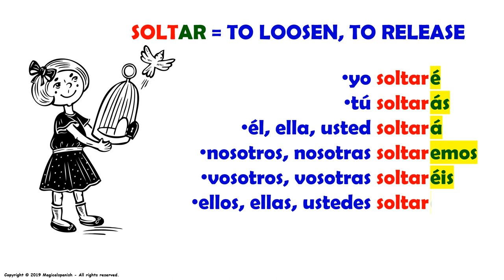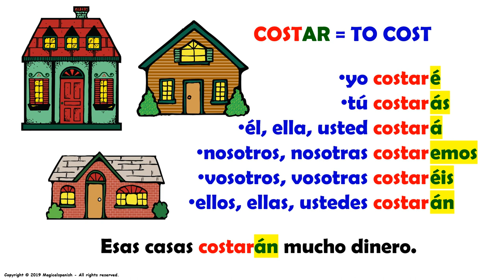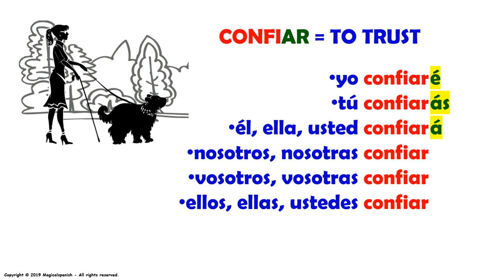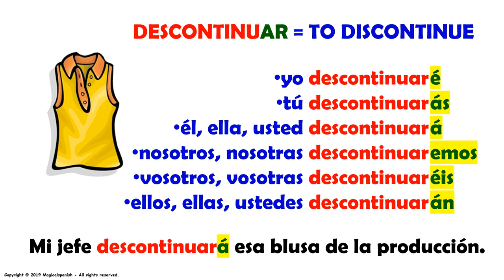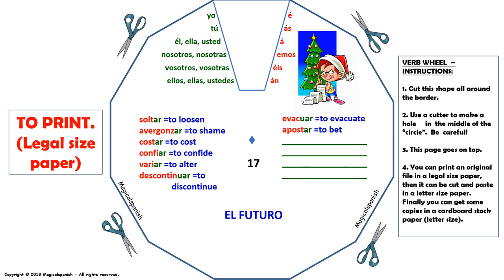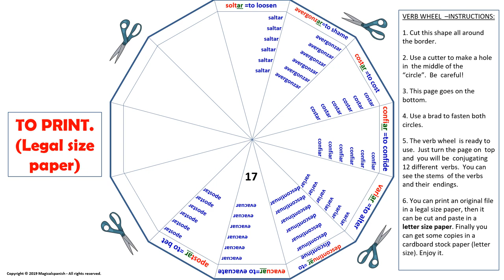El tiempo futuro en español, 12 verbos regulares terminados en -AR (#17)